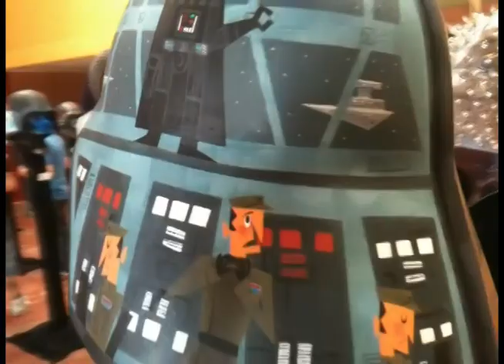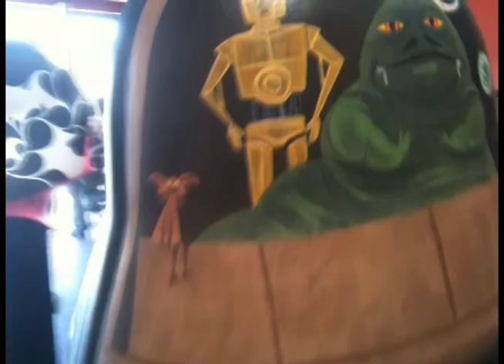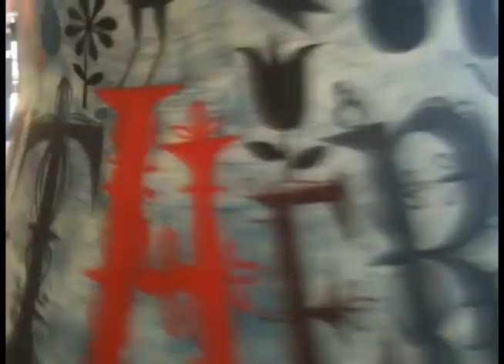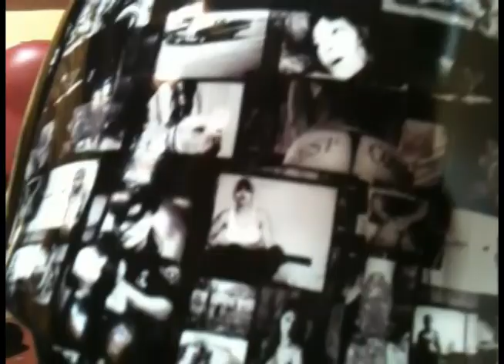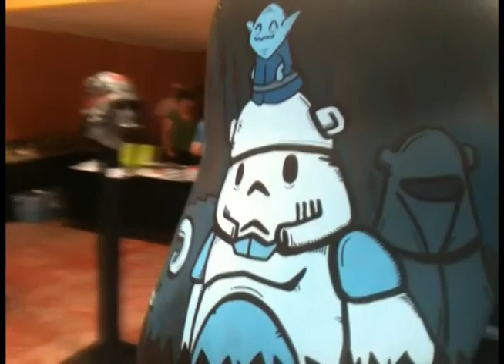The Vader Project - Darth Vader Helmet Art Project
Freeman's Auctions presents the Vader Project which was showcased in Los Angeles on Melrose for a while.  Music by Outhud.